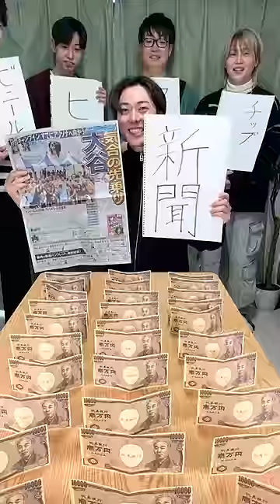クジで引いたコンビニ商品だけで一万円札を倒しまくれ！！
みんなならどうやって倒す？？

☆他SNS☆
◆おるたなLINE公式アカウント